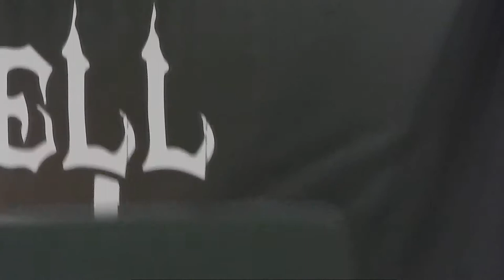Weekend of Hell Dortmund November 2018 Nightmare Q&A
Q&A panel with the Nightmare on Elm Street 4 cast: Robert Englund, Danny Hassel, Andras Jones, Toy Newkirk and Tuesday Knight ... and Joann Willette from Nightmare 2.

EDIT: damn. The audio is a bit off. Eh.